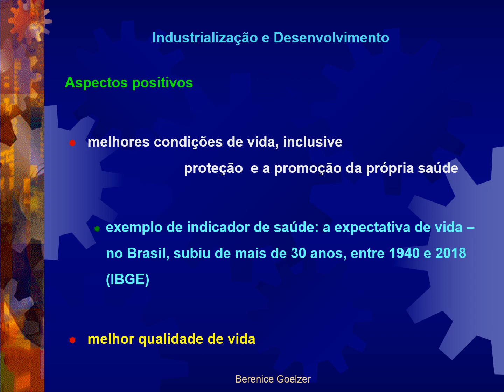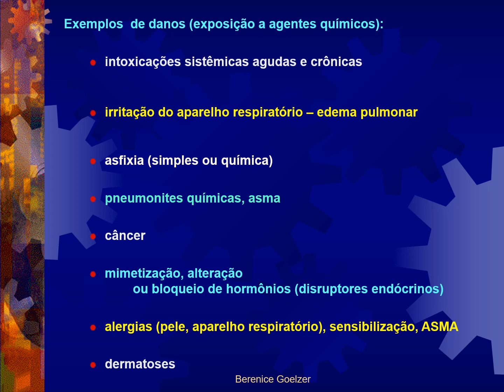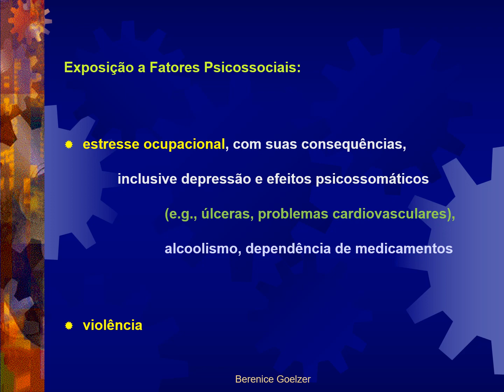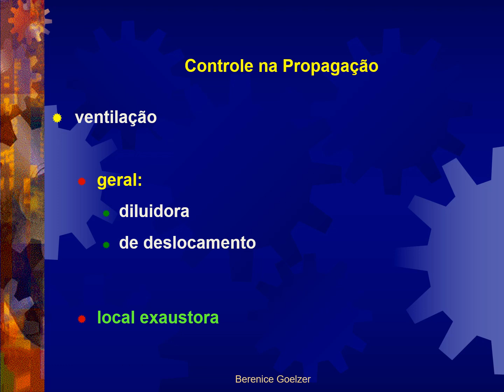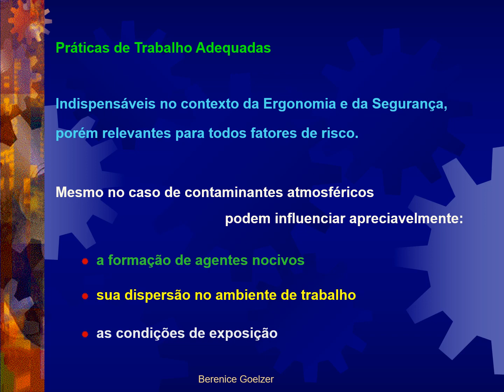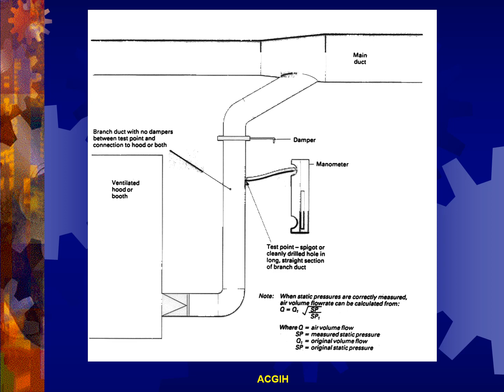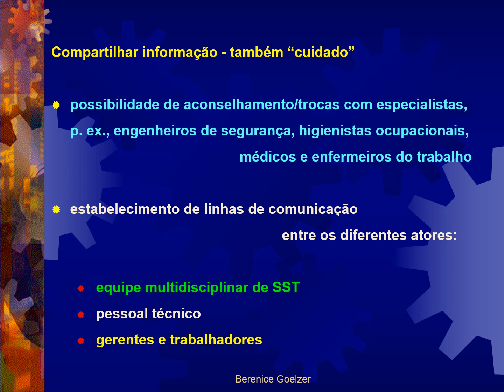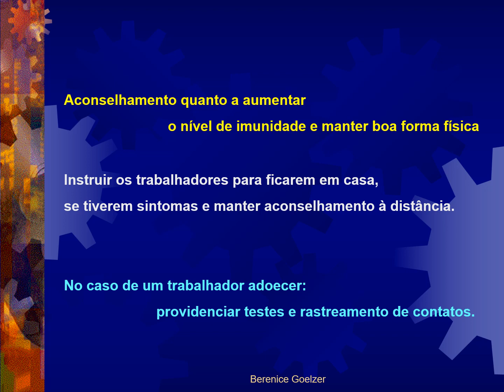A Importância do Cuidado Ativona Prevenção - CENIBRA Junho 2019